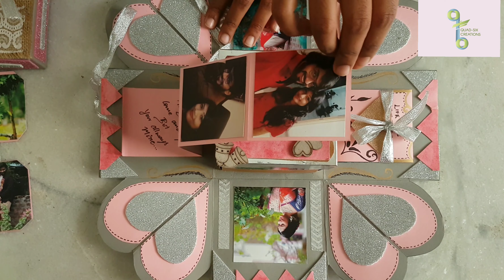Pink Floral Explosion Box | DIY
Pink Floral Explosion Box

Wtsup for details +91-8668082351